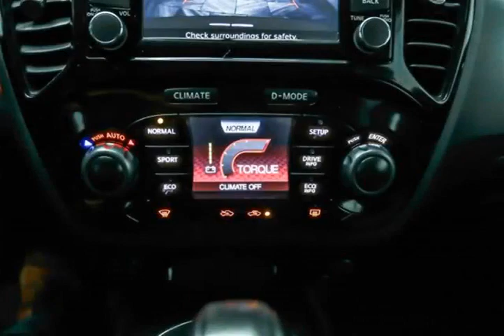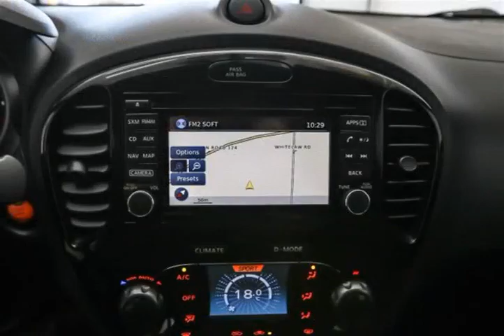Mark Wilsons Better Used Cars - 2014 Nissan Juke NISMO AWD w/ NAVIGATION! ALLOYS! POWER PACKAGE! CR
Mark Wilsons Better Used Cars - 2014 Nissan Juke NISMO AWD w/ NAVIGATION! ALLOYS! POWER PACKAGE! CR ET365225